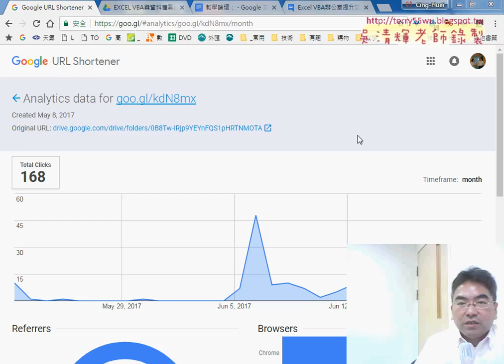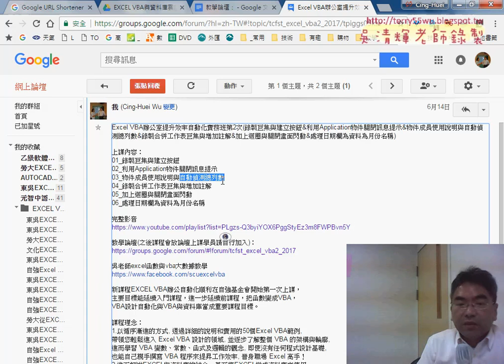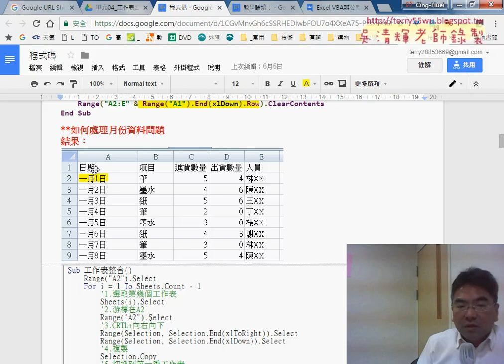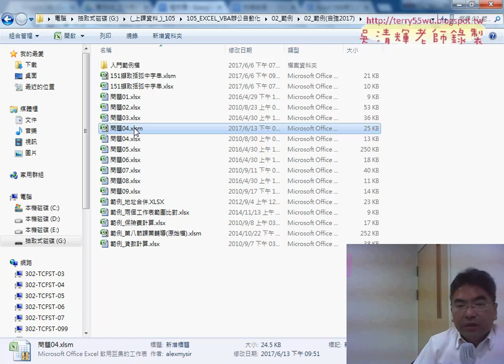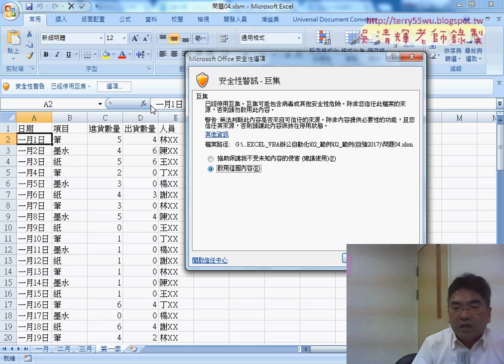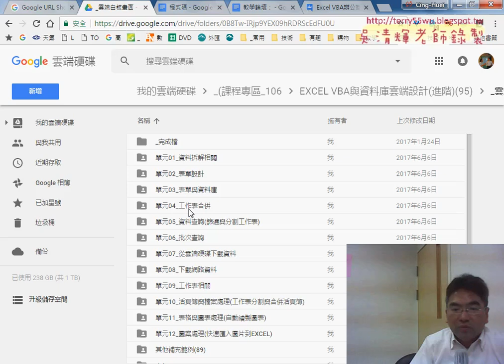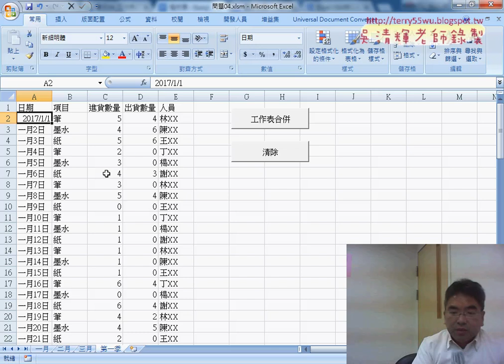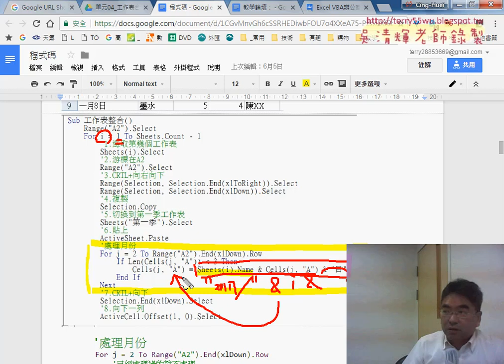01 重點提示與修改日期為標準日期